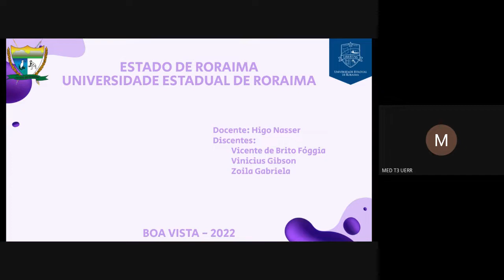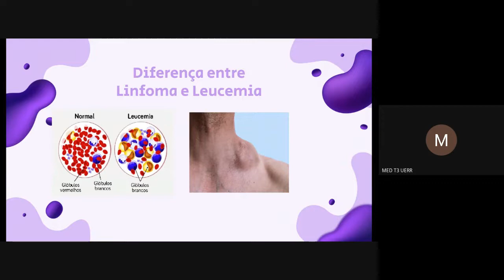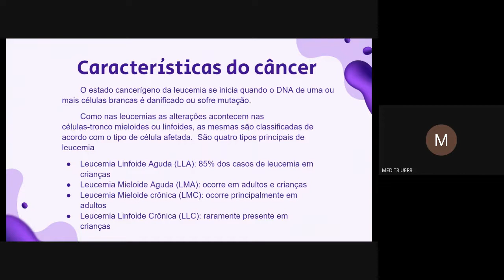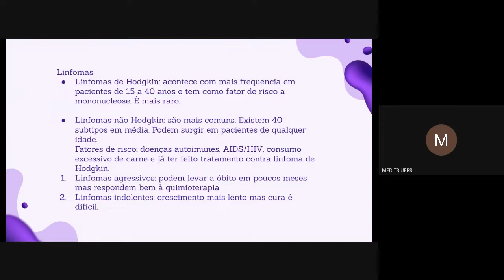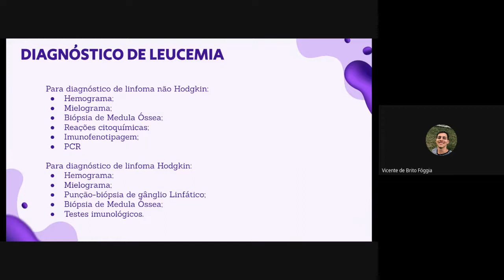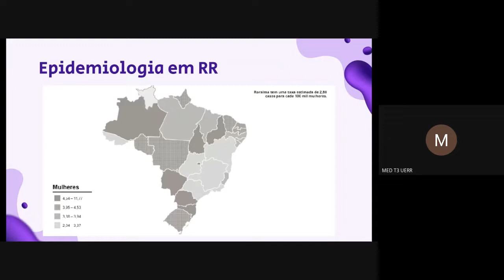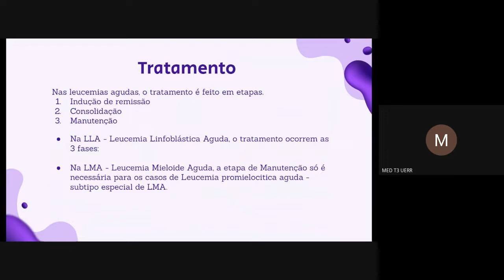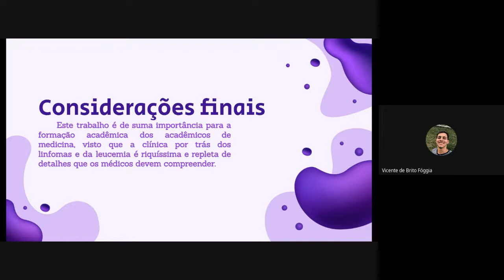SEMINÁRIO 10 - LEUCEMIAS E LINFOMAS